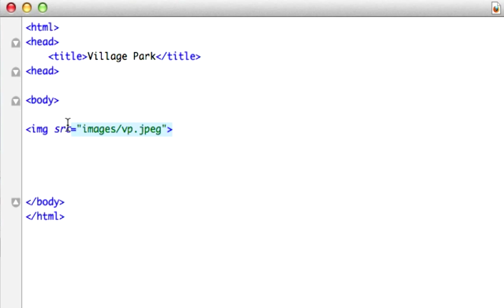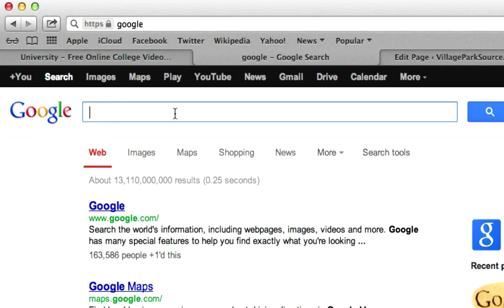6. Intro to SEO - Optimize Image Titles / Alt. Text (Hard-code)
In this video we learn how to optimize our HTML Images by adding Titles and Alternative Titles to them.